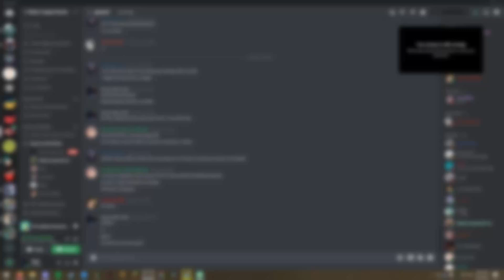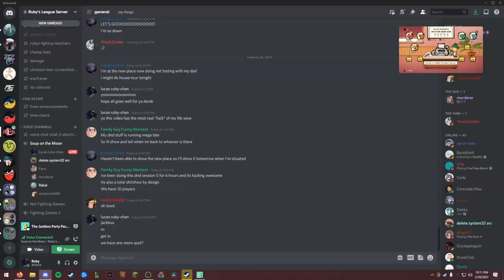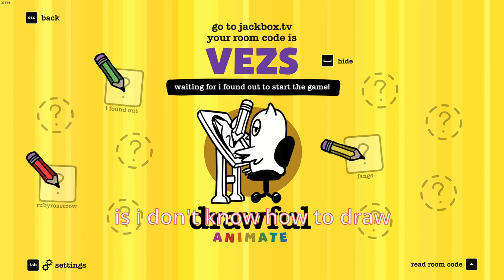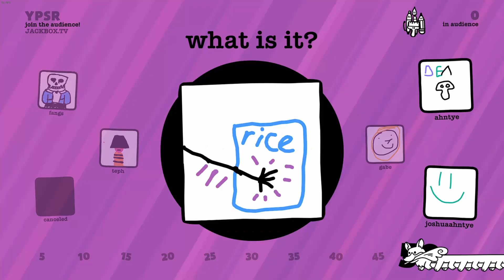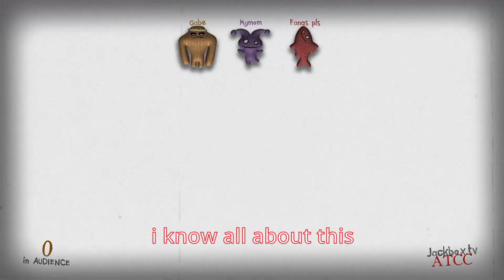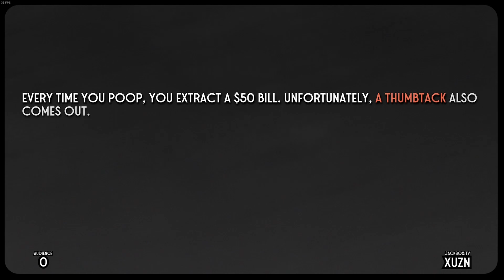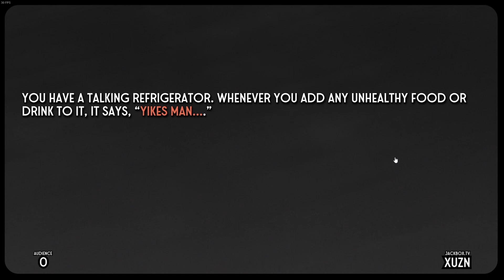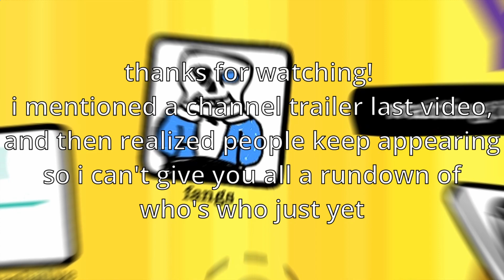[RLS] tries to play jackbox games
jackbox games go horribly wrong
gabe has ass callouses now, i guess?
don't forgor to like commen, and subscrible!!!1!

Josh, lavender - he/him (he rt's a lot of weeb shit fair warning)
Teph, pink - they/them
Gabe, green - they/them
Sam, peach - he/him

Thumbnail from: jackbox party pack 7 promo video

AINT NOTH-